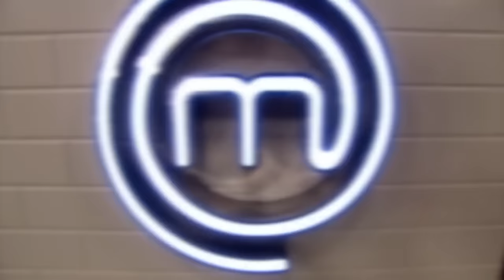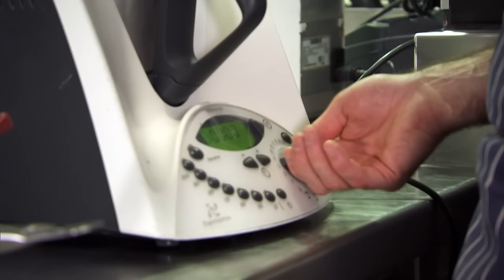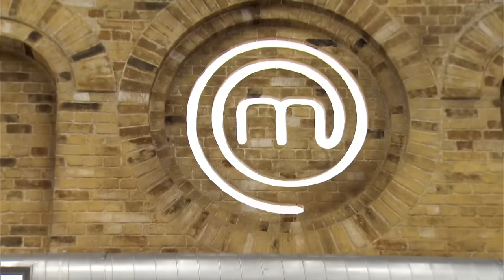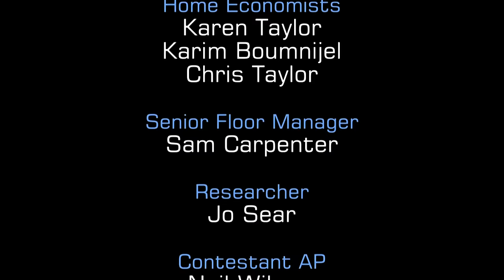Tortellini Triumphs | MasterChef UK: The Professionals | S07 EP02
Step into the heat of MasterChef UK: The Professionals as five chefs strive to impress judges with their signature dishes, face challenges in crafting the perfect croquembouche, and skillfully tackle the Tortellini test. Feel the tension rise as they showcase culinary expertise, navigate risks, and vie for a coveted spot in the quarterfinals. From unexpected twists to impressive triumphs, witness a culinary journey where passion meets precision. Join the pros as they compete for culinary glory!